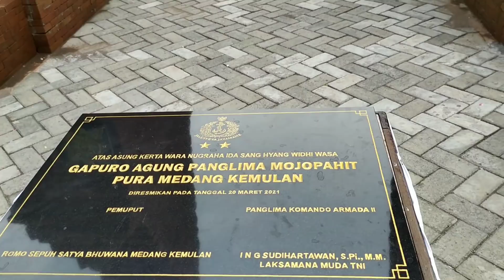NYATA pembangunan Gapura 11 hari# diresmikan oleh Panglima#Medang Kamulan#wisata gresik, jatim